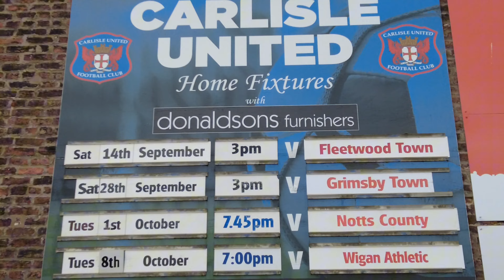ACTION PACKED LOSS AGAINST THE CODS! 🐟 | Carlisle vs Fleetwood Vlog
Carlisle sees the 5th loss on the bounce with an action packed match at home 😕

Next vlog Grimsby (H) 🐟

Music from Uppbeat (free for Creators!)